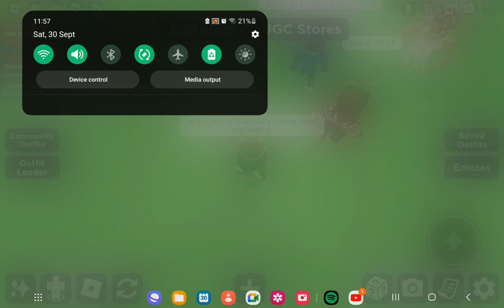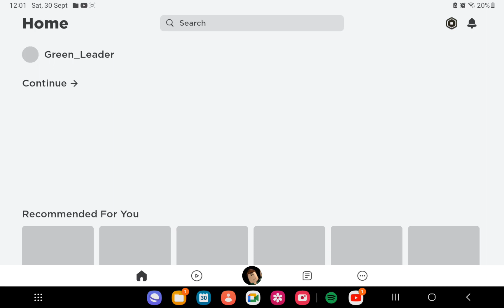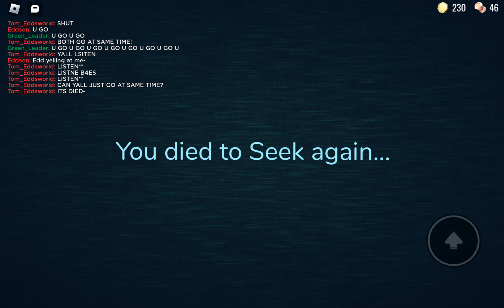Playing doors{} yay